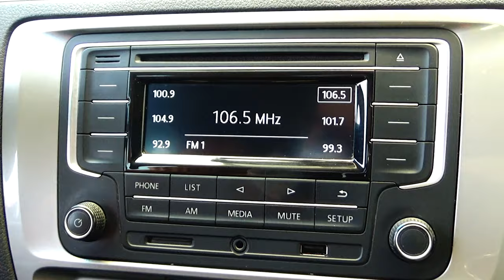Volkswagen / Jetta / 2017 - 8150